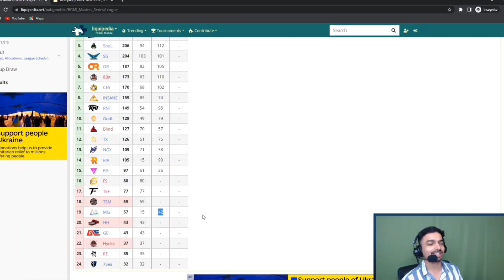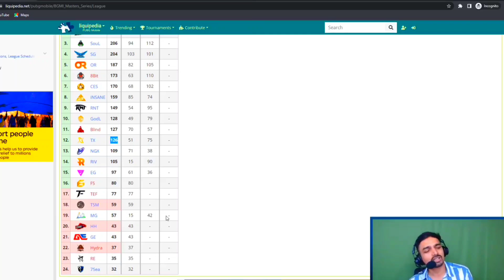TX HAS THE CHANCE🤩TO QUALIFY🤔? @officialscoutop and @MAVIOP are Love ❤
Video credit = @MazyisLive

CHANNEL CREDIT ALSO GOES TO @officialscoutop AND @MAVIOP

Thank u ❤